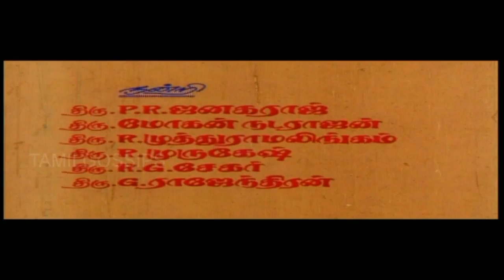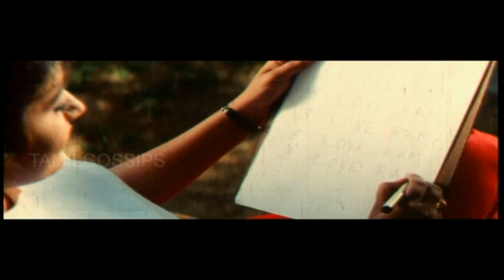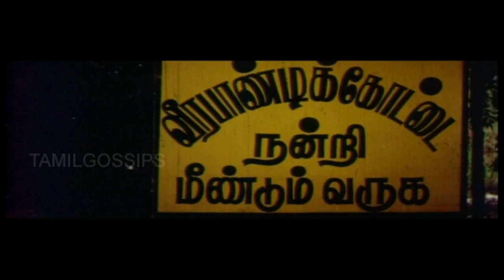Veerapandi Kottayile Full Movie HD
Tamil Cinema Veerapandi Kottaiyile
Star cast : Ramji, Myna, Sonia, Radha Ravi, Devan, Vennira adai Moorthy, Delhi Ganesh, Myilsami, king kong, junior Balaiah,
Direction : Chandarnath
Produced by : Rainbow International